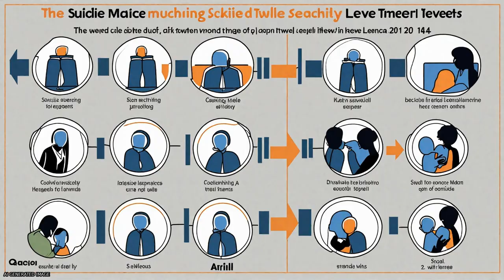Detecting suicidality on Twitter | RTCL.TV